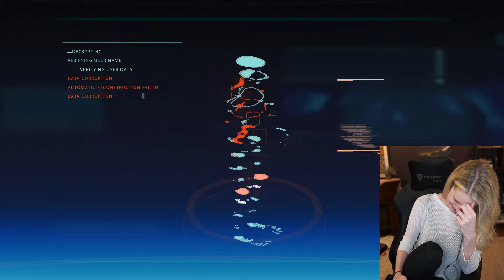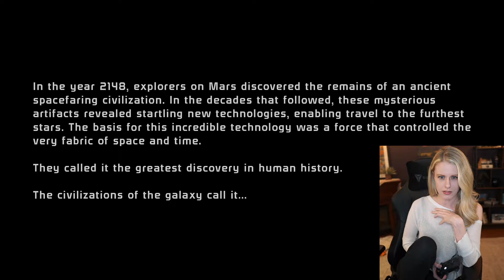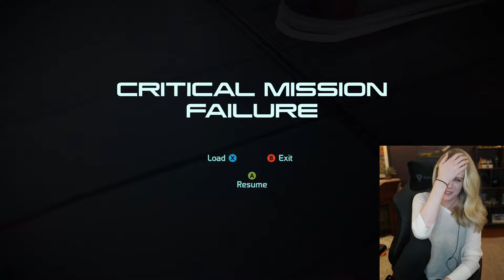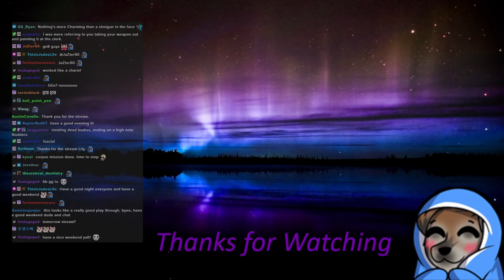Mass Effect | First Playthrough | Day 1 Eden Prime and Citadel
Join me on an epic journey through Mass Effect as I dive into the game for the first time! Watch as I navigate the vast reaches of space, make tough decisions, and engage in thrilling combat alongside my crew. From exploring alien worlds to forging alliances with fascinating characters, every moment is packed with excitement and surprises. Follow along as I uncover the secrets of the galaxy and shape the destiny of Commander Shepard!